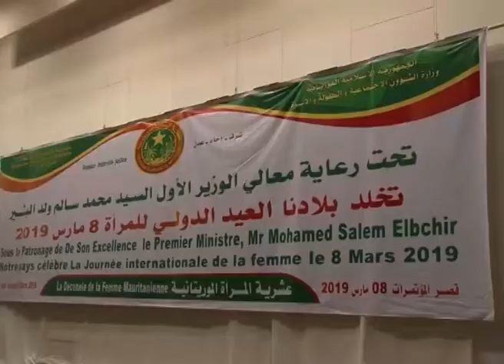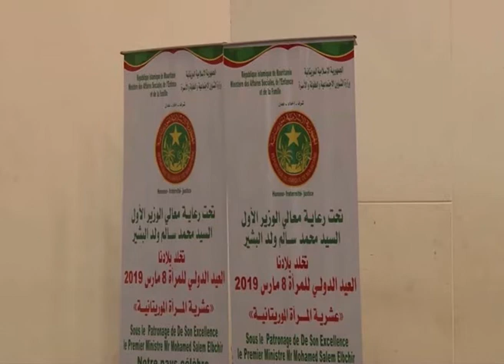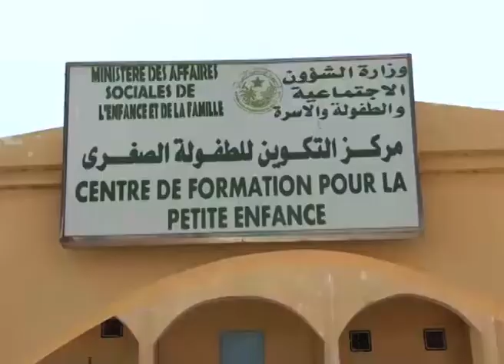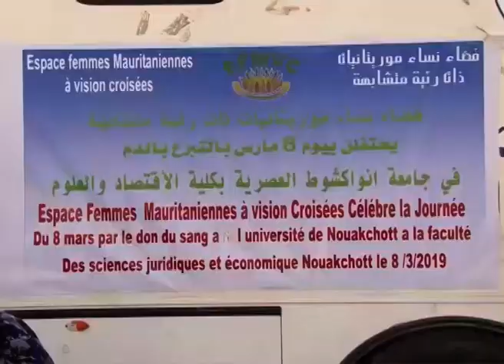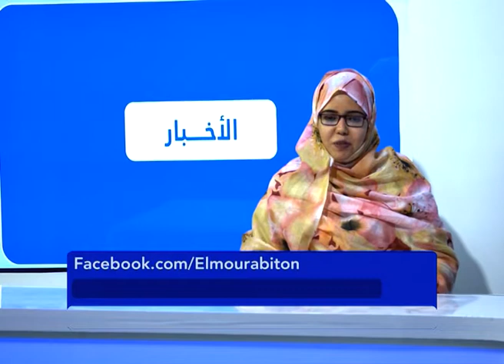نشرة أخبار التاسعة 08-03-2019 من قناة المرابطون